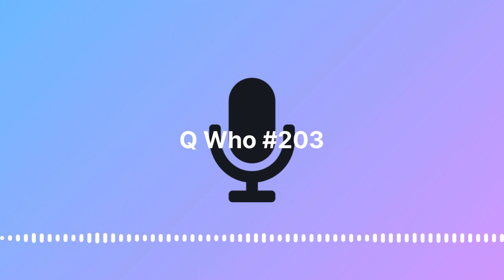Q Who 203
THE QUINTESSENTIAL WHOVIAN PODCAST #203

Welcome back to DRE's Classic Doctor Who discussion podcast!

In this episode of Q-Who our host Jon Russell takes a look at and reviews the Blu Ray/DVD release of the William Hartnell Classic "Galaxy 4" the animated version!

NO ATTEMPT HAS BEEN MADE TO SUPERSEDE OR INFRINGE ANY EXISTING COPYRIGHT IN RELATION TO DOCTOR WHO OR ITS CONCEPTS AND SOUNDS, WHICH REMAIN PROPERTY OF THE BRITISH BROADCASTING CORPORATION.

THIS SHOW IS A NOT-FOR-PROFIT EFFORT.

WHAT WE DO, WE DO FOR OUR FANS. THANK YOU FOR YOUR CONTINUED SUPPORT.